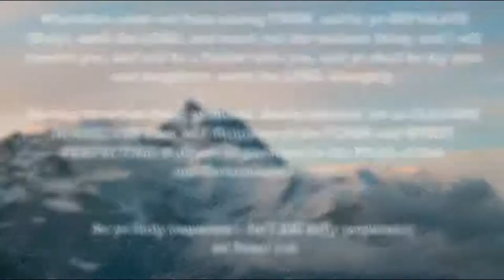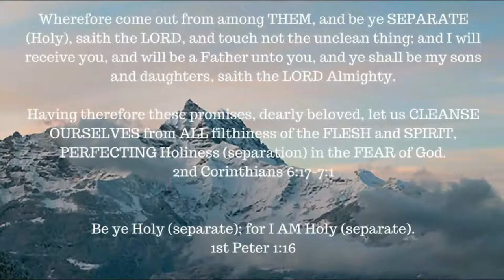Genesis -- The Justice of Yahweh